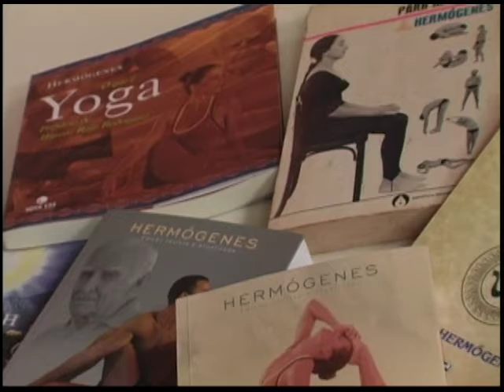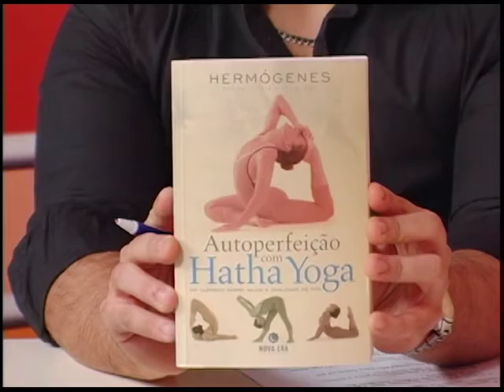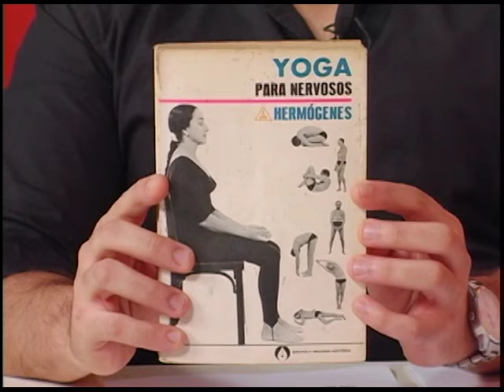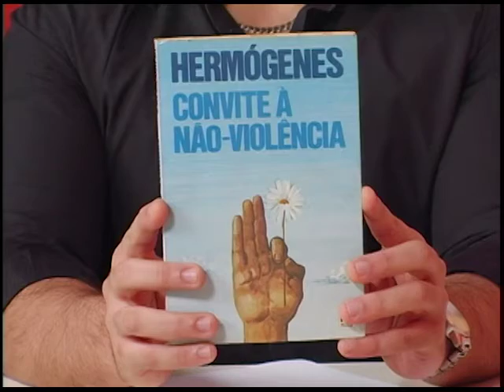Professor Hermógenes | Vida Vivida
Professor Hermógenes
O Vida Vivida, da TV UniverCidade,  dessa semana recebe o professor de yoga Hermógenes.
Conhecido por ser um dos precursores da yoga no Brasil, ele já publicou mais de 30 livros.
Na entrevista o Professor Hermógenes conta como foi o seu primeiro contato com a yoga, fala da sua carreira de militar e da sua relação com o guru indiano Sai Baba,

Ficha Técnica

Roteiro e Produção:
Felipe Torres - 7º período Jornalismo

Coordenação Técnico/Pedagógica:
Ronald Guimarães Levinsohn
Cláudia Levinsohn
Paulo Alonso

Gerentes de Projeto:
Simone Braga
Moysés Fuks

Participação Especial:
Maria Thereza de Andrade
Ana Lúcia

Direção de Fotografia:
Paulo Ivan Révész

Eletricista:
José Carlos (Baianinho)

Áudio:
Pedro Henrique

Operador de Câmera:
Alan Cardec
Fabiano Costa

Computação Gráfica:
Nick Klam
Eduardo Vieira

Trilha Sonora:
Altair Menezes

Edição:
Randolpho Bergfeld

Direção:
Paulo Révész

Direção Geral:
Eliana Mauro